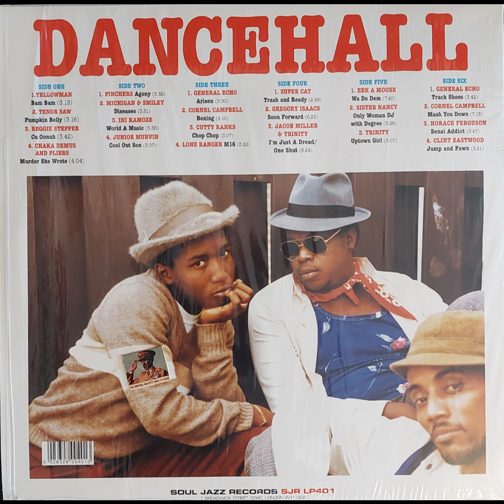Tenor Saw - Pumpkin Belly - 1985